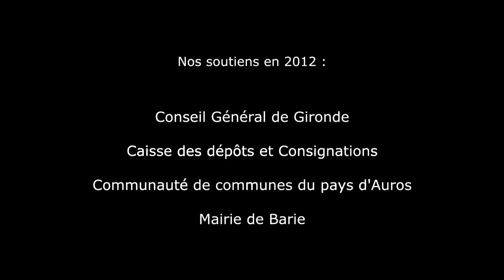Le supplice de Tantale - Opérette en un acte - Barbier - 2012 - Opéra de Barie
Le supplice de Tantale, opérette en un acte de Frédéric Barbier donné à Barie (33190) le 18 août 2012.